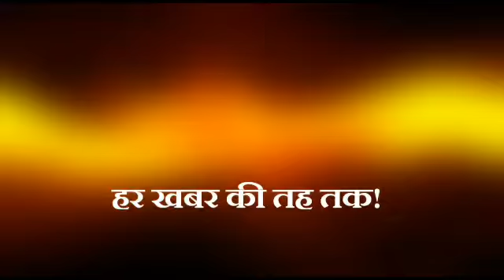खबर थोड़ी हटके जरूर है क्योंकि कोई एक लीटर दूध भी चोरी कर सकता है